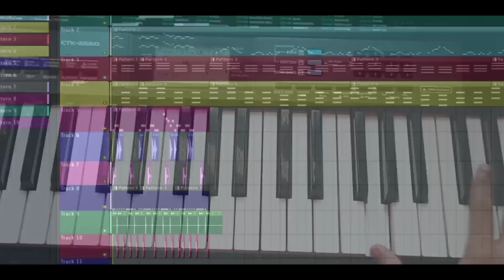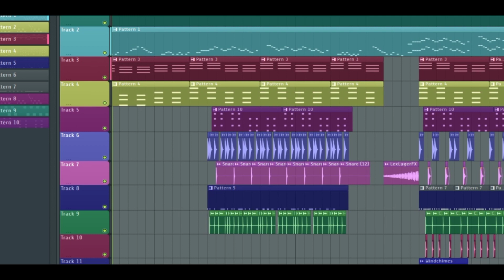Khyaal - Jass Manak (Piano Cover) FL Studio Instrumental Music